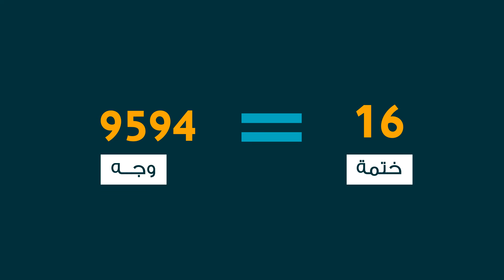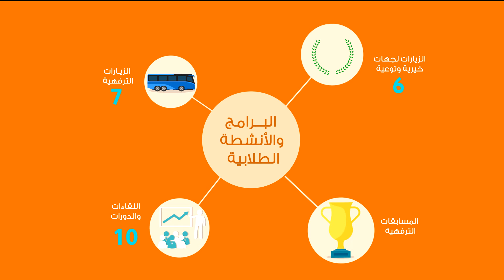موشن جرافيك - حلقات الامام عبدالعزيز ابن باز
مقطع انفوجرافيك لحلقات الامام عبدالعزيز بن باز بحي العزيزية بمناسبة اختتام العام الدراسي ..1436 - 1437
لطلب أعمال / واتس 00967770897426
 انستقرام :::
انفوجرافيك تعليم افتر افكت دروس الموشن جرافيك درس انفوجرافيك مونتاج الرياض العزيزية